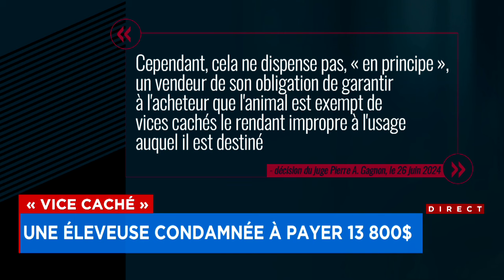«Vice caché»: une éleveuse de bergers allemands condamnée à payer 13 800$ pour deux chiens malades